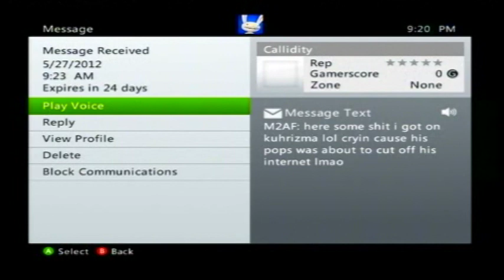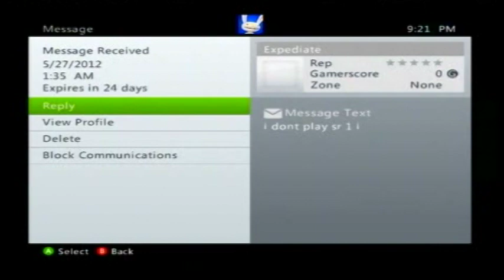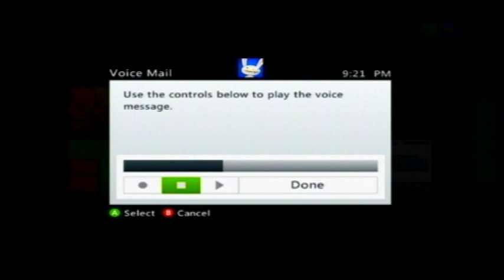кυняιzмα ∂σιиg ωнαт нє ∂σєѕ вєst мєαтяι∂ιиg αи∂ яαgιиg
υρℓσα∂ α νι∂єσ ωιтн αℓℓ вα¢кѕнσтѕ αи∂ υ gσ - ѕмн ѕтσρ ∂ι¢кяι∂ιиg υя ℓαмє